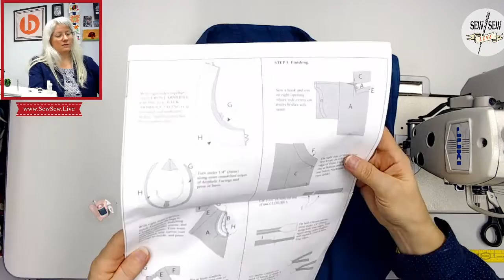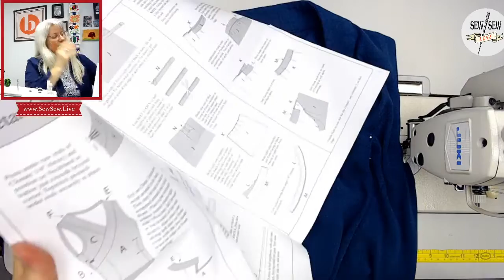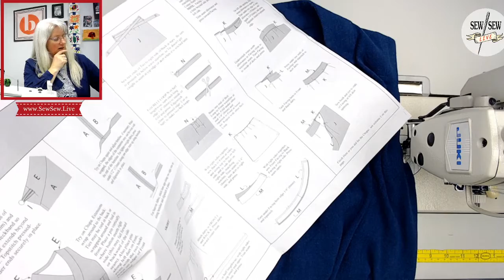Sewing Part 3 Tibetan Chupa by Folkwear Patterns..by Sew Sew Live